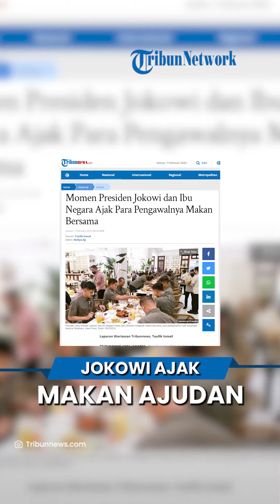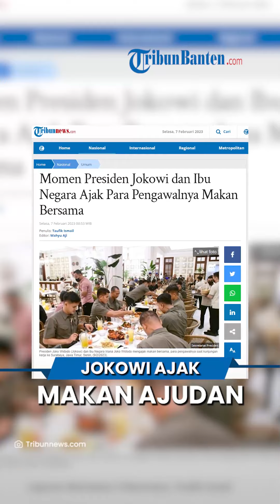Momen Presiden Jokowi Ajak Makan Bersama Para Ajudannya, Pengawal: Suatu Kehormatan Tersendiri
Laporan Wartawan Tribunnews, Taufik Ismail

TRIBUN-VIDEO.COM, JAKARTA - Presiden Joko Widodo (Jokowi) dan Ibu Negara Iriana Joko Widodo mengajak makan bersama, para pengawalnya saat kunjungan kerja ke Surabaya, Jawa Timur, Senin (9/2/2023).

Sesaat setelah tiba di Sidoarjo, Presiden dan Iriana langsung melanjutkan perjalanan menuju rumah makan di tengah guyuran hujan deras.

Dikutip dari Sekretariat Presiden, Ibu Negara meminta seluruh personel pengamanan termasuk para pengawal kendaraan roda dua untuk makan malam bersama-sama.